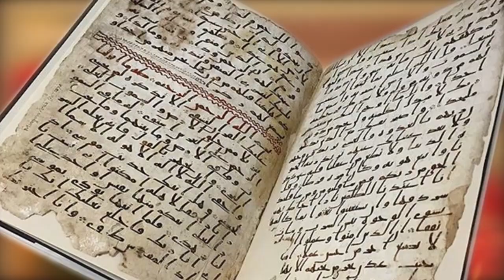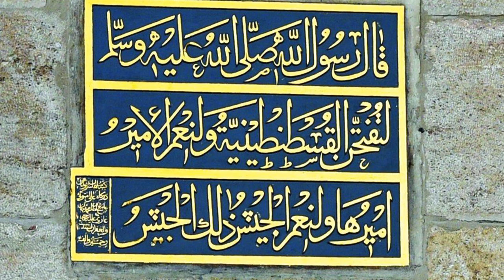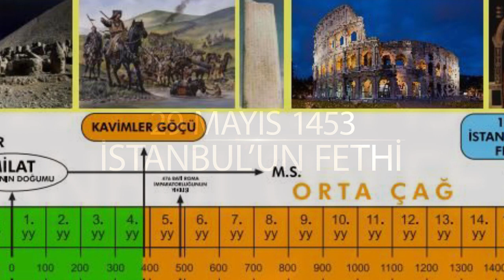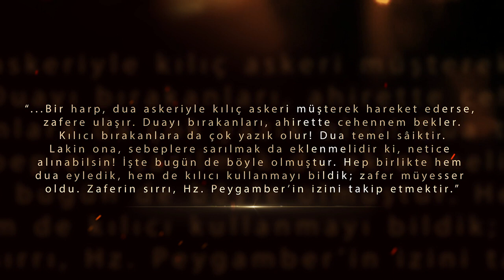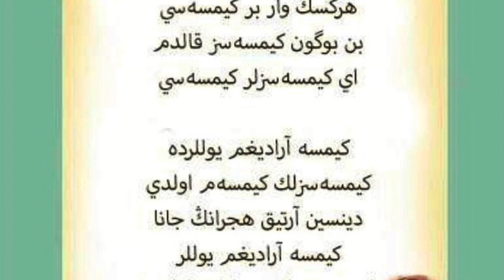ÇAĞ AÇIP ÇAĞ KAPATAN FATİH SULTAN MEHMET'İN HAYATI